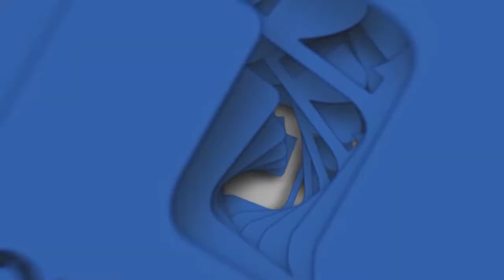«Հաջողության նոտա»․ Երբ գաղափարը բարությամբ է գեներացվում. գործարար Մարիամ Մանուկյան 22․02․2022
Մանկավարժական համալսարանի կուլտուրայի ֆակուլտետում ուսանելու տարիներին նա արդեն աշխատում էր հեռուստատեսությունում: Բուհը կարմիր դիպլոմով ավարտելով՝ նա արդեն ուներ երկու մասնագիտություն՝ մասայական հանդիսությունների ռեժիսոր և լրագրող:

Կանգ չառնելով՝ նա ուսումը շարունակեց Մոսկվայի քաղաքական դպրոցում, իսկ 2010-ին Երևանում հիմնեց Միջազգային գործարար կապերի խորհուրդը, որը բազմակողմանի գործունեություն է ծավալում՝ հարկային օրենսդրական փոփոխություններից մինչև միջազգային ցուցահանդեսներ, գործարար համաժողովներ և բիզնես կապերի հաստատում։